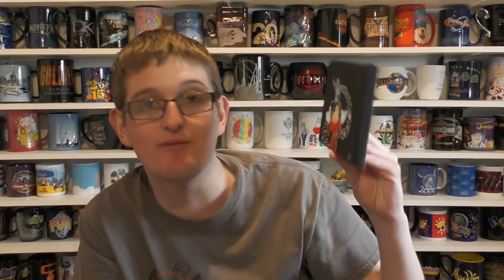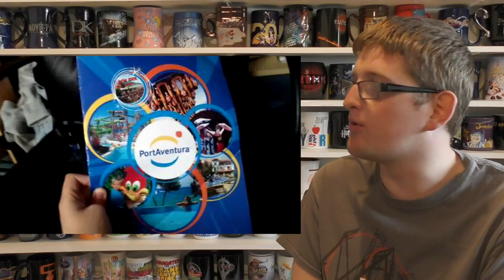TPW Weekly 28/03/2018 - Finland Launch Coaster; Twisted Timbers POV & More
In this weeks episode I talk all about a new double launch coaster coming to a theme park in Finland for the 2019 season. As Kings Dominion officially open Twisted Timbers, we take a ride on this awesome new roller coaster from Rocky Mountain Construction in the official POV. Along with that we take a look at the trains for Tiki Waka at Walibi Belgium and check out the latest construction images from Hyperion over at Energylandia in Poland.

TPW Weekly is also home to Interact With Me, a segment of the video that allows you to send in theme park photos, special occasion shout outs and much more to appear in our weekly videos. To send in photos and shout out requests please message them to us via our official Instagram and Facebook pages. Links to both of these can be found at the bottom of this description.

All news, information and pricing was correct at time of upload and is subject to change.